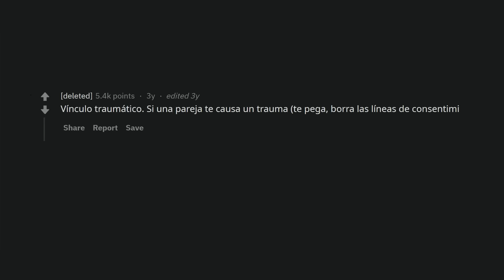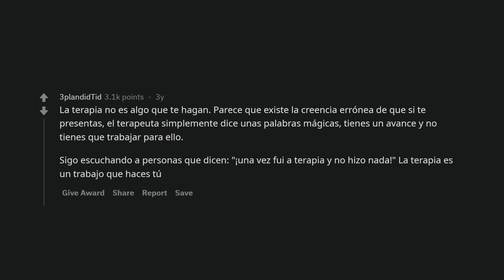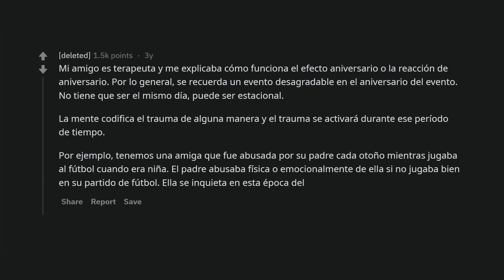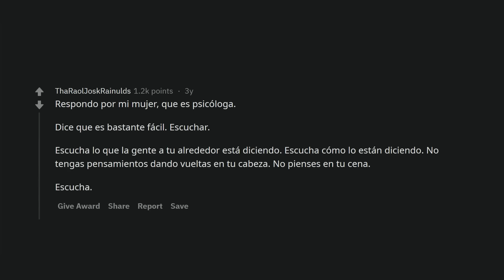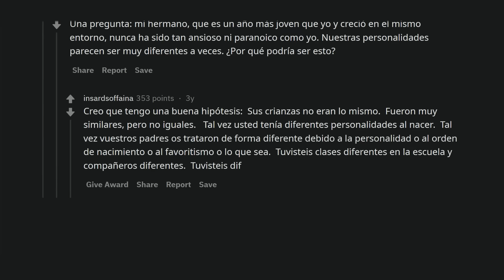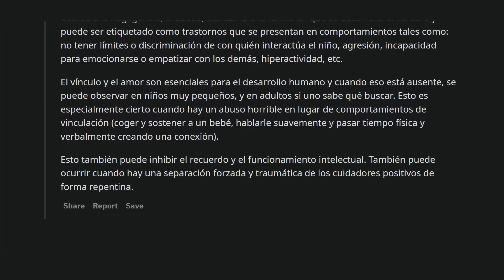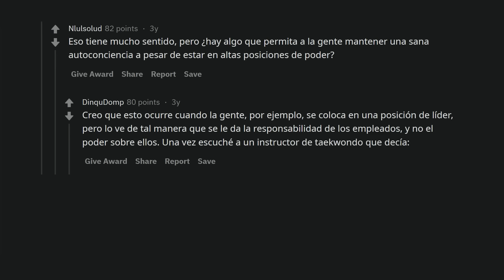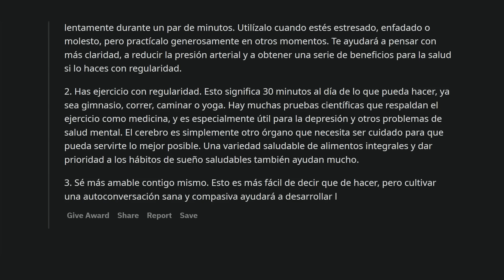Los hechos más importantes sobre el comportamiento humano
Este video te abrirá los ojos a fascinantes perspectivas sobre el comportamiento humano, compartidas por psiquiatras y psicólogos en Reddit.